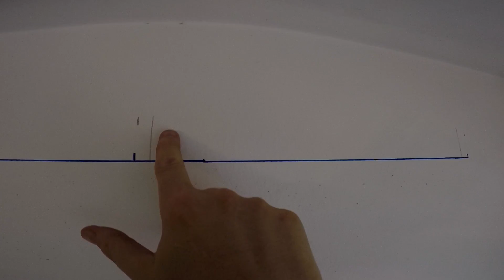CORTINEIRO DRYWALL ILUMINADO TETO SALA ESTRUTURA DE PERFIL MONTANTE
Projeto Obra ao Vivo - Episódio 05 - Websérie de construção do Lucasin
Técnica de estrutura para fazer cortineiro de drywall em casa de telhado
Como fazer um cortineiro de gesso acartonado drywall no teto decorado da sala da casa com estrutura sem tirantes e usando perfis guias e montantes de 70mm de drywall
Cortineiro gesso drywall em casa de telhado passo a passo
Cortineiro e sanca de gesso drywall passo a passo da estrutura
Como fazer um cortineiro de drywall iluminado com fita de LED e sanca
Teto de gesso drywall decorado iluminado com LED sanca e cortineiro
Dicas para gesseiro e instalador de gesso acartonado drywall
Websérie de construção a seco e drywall do Lucasin Drywall
Lucasin Drywall
Canal Lucasinfilm
Produção : Ricardo Lucasin